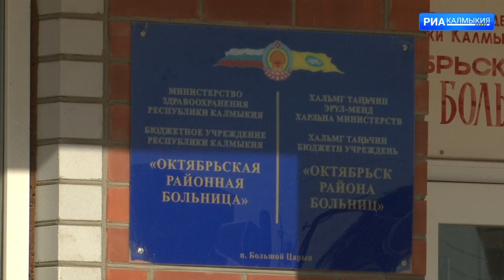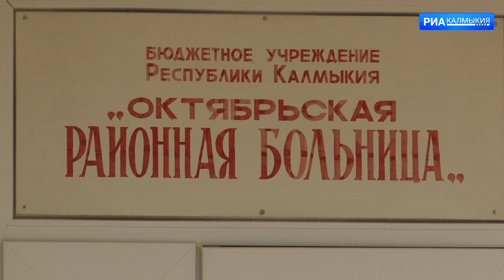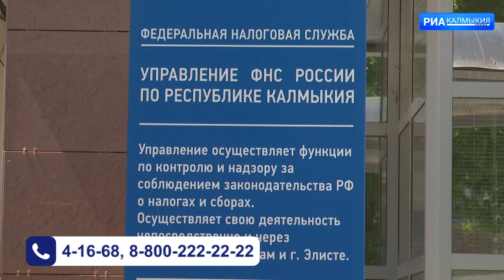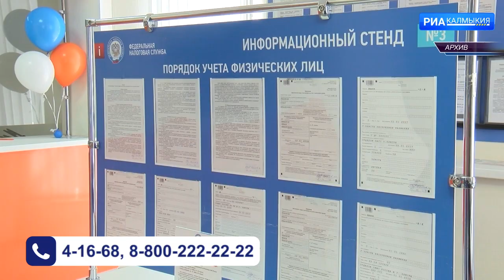ДЕНЬ РЕСПУБЛИКИ 22 10 2021 ДНЕВНОЙ ВЫПУСК